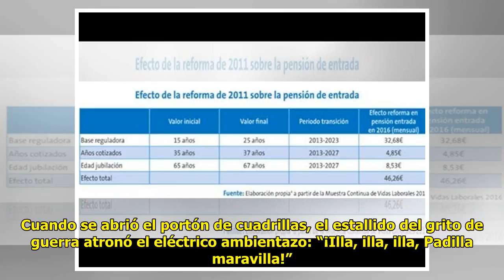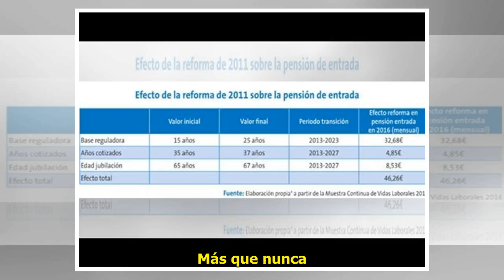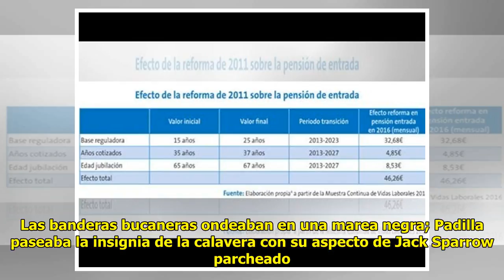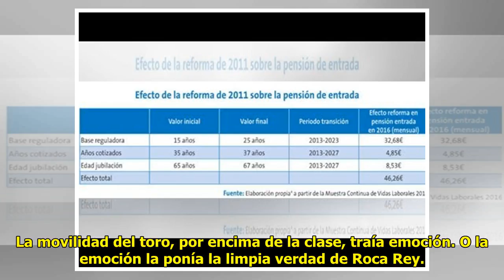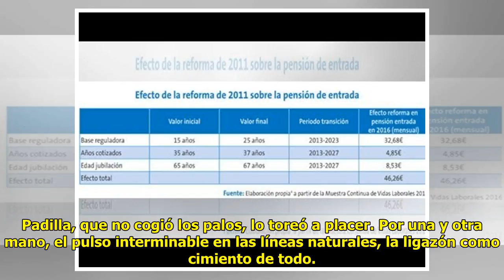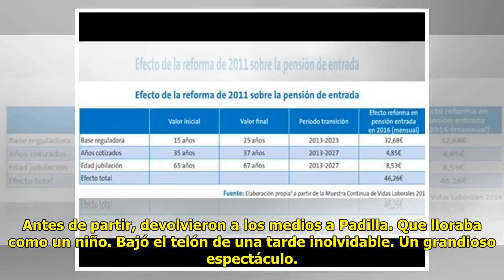Fitch mantiene la nota de España porque no espera cambios con…